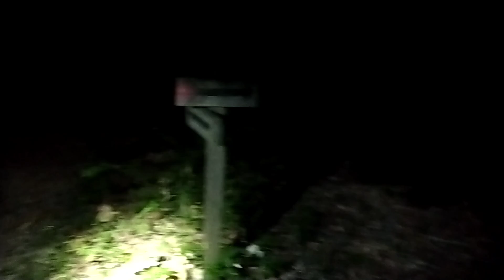Summer Solstice Night Hike at Mahr Park in Madisonville, KY.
I went to the Mahr Park Arboretum for their Summer Solstice Night Hike they do once per year.

@radiotrevorrice on Instagram and X